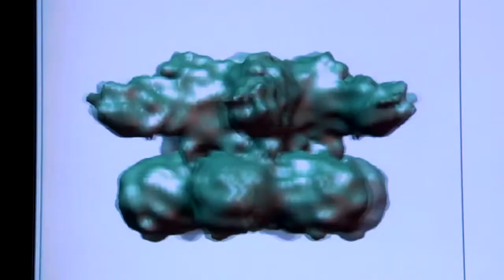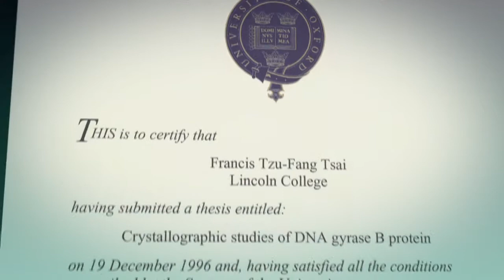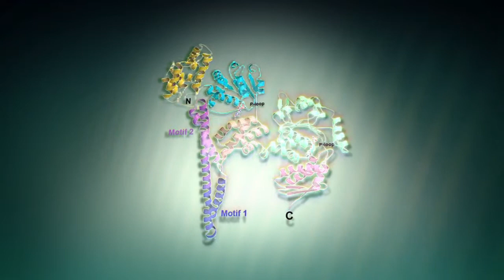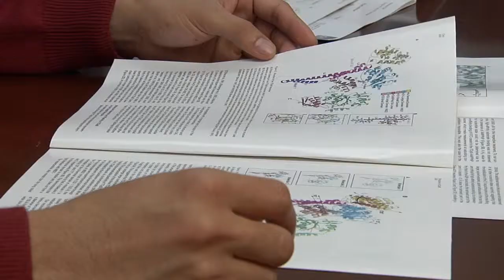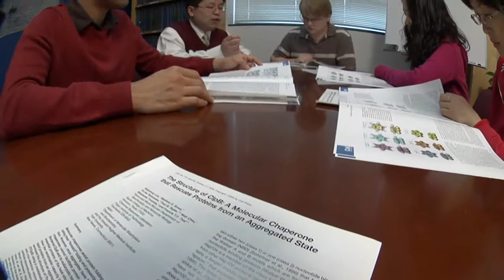2008 Hackerman Award - Dr. Francis T.F. Tsai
For his innovative work on determining three-dimensional structures of molecular chaperones and multi-component protein assemblies involved in transcription regulation.